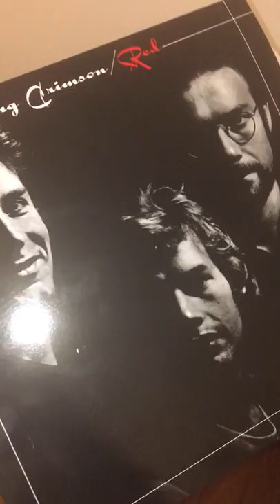weird manufacturing error on my king crimson record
That’s pretty much it. If youre some weird collector and want to give me money for it id probably be down